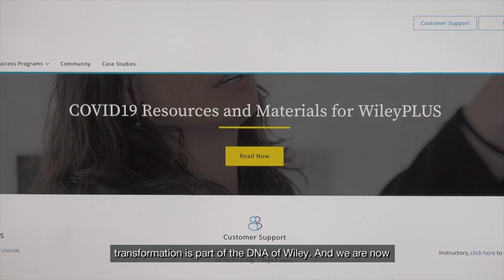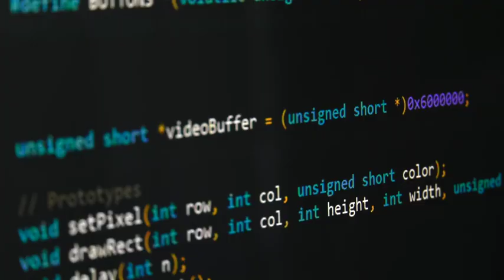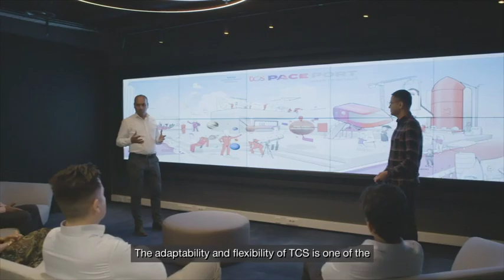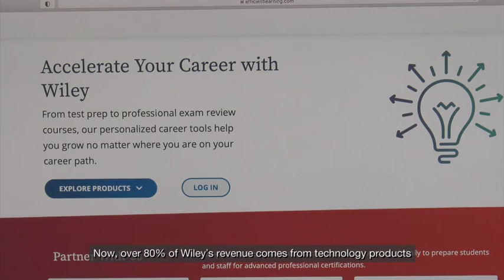Wiley’s Transformation to a Digital Disruptor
With transformation in its DNA, Wiley has evolved from publisher to a tech-enabled research and education company.